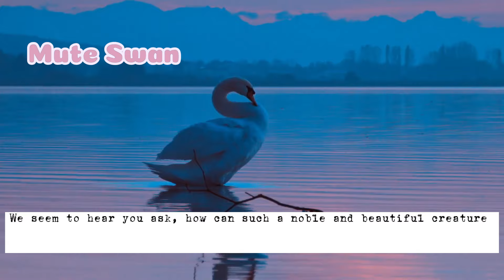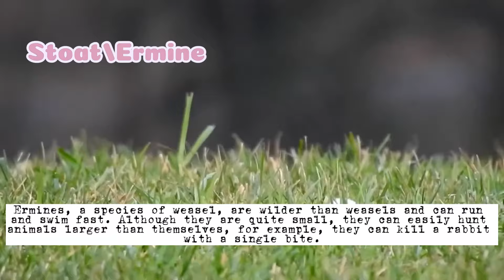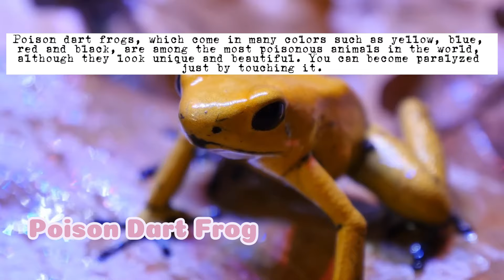13 Animals So Dangerous That They Could Kill You If You Get Deceived by Their Cuteness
What do animals hide beneath their sweet appearance? Even cute-looking animals can turn evil when angry! In our content, you can find animals that can cause fatal consequences to their prey and even to humans. We have listed 13 dangerous animals for you.